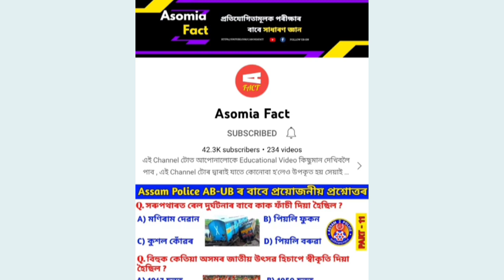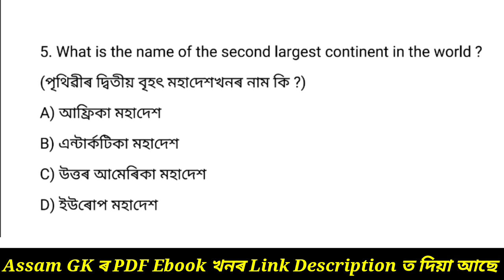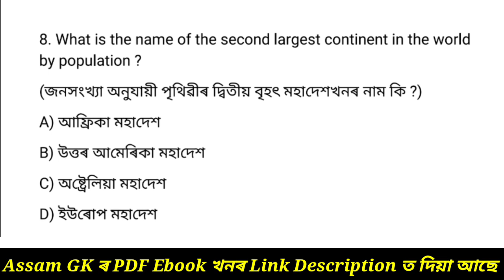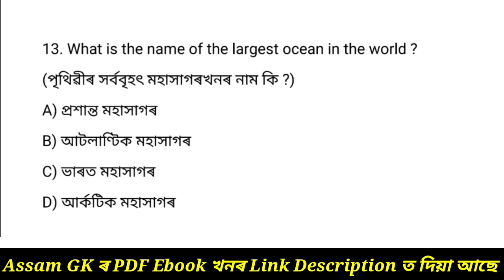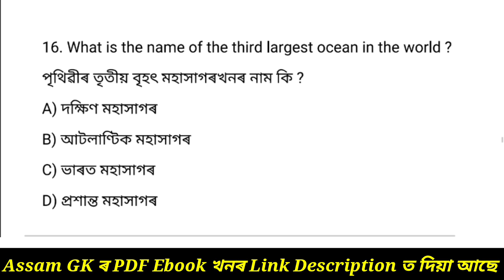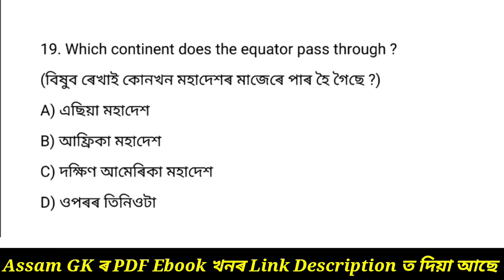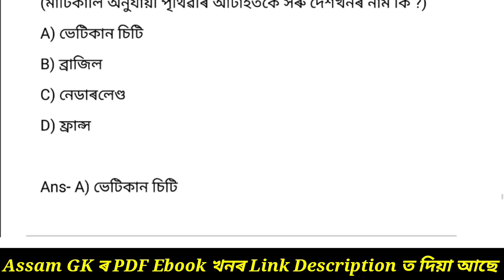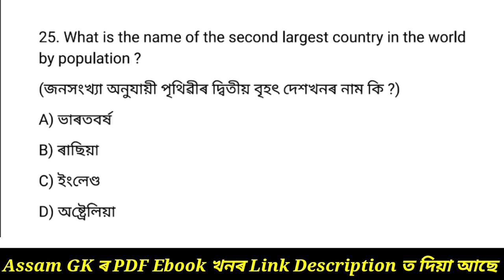Assam Direct Recruitment 2022 | Grade 3 And Grade 4 Exam | Assamese GK | MCQ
common exam 2022 assam,
assam govt common exam 2022,
grade 3 exam date 2022,
assam common exam date 2022,
assam gk 2022,
assam common exam2022,